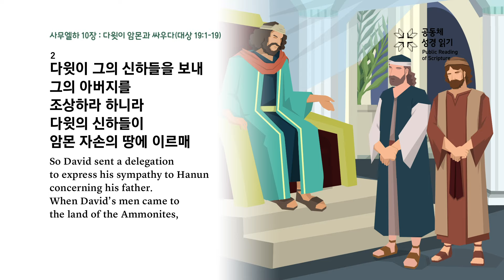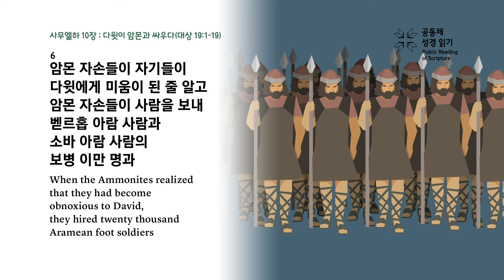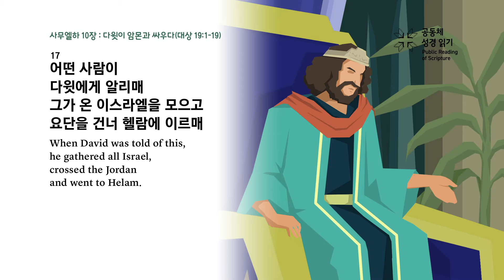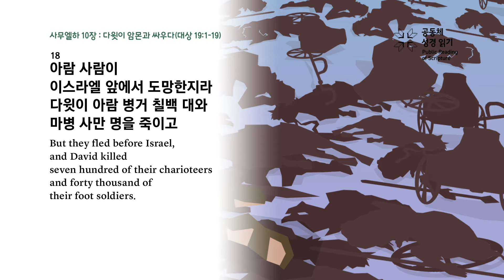사무엘하 10장